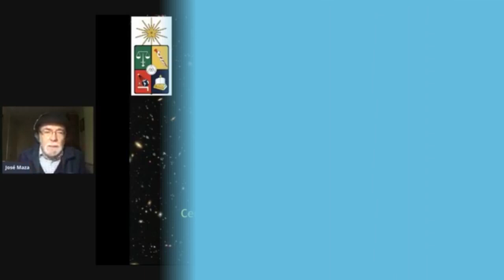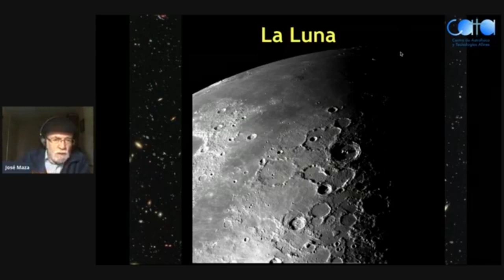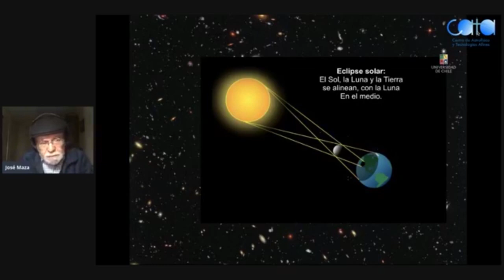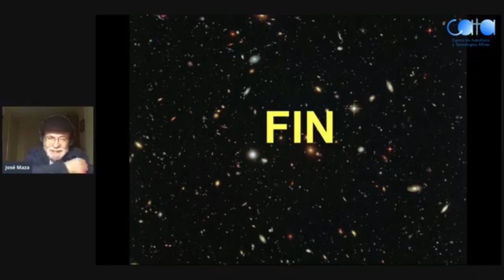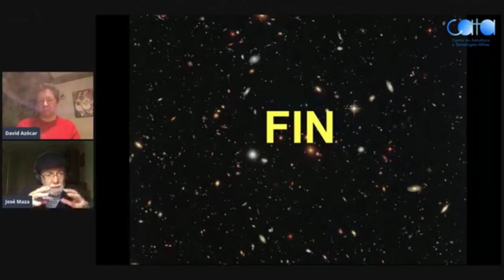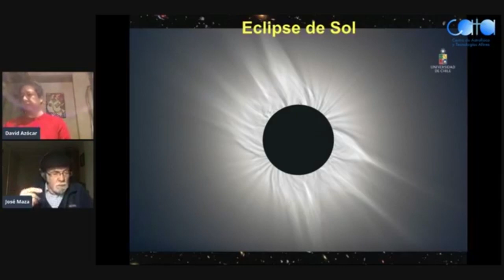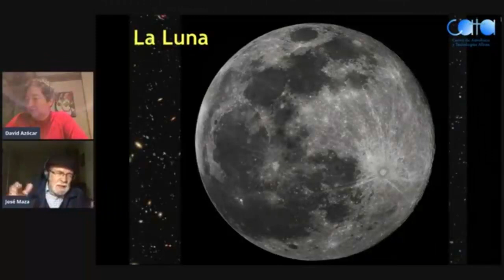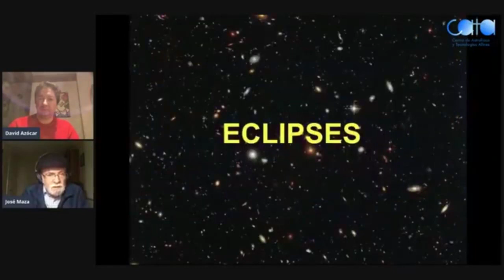Charla Profesor José Maza: El Sol y la Luna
Concluímos esta Maratón de Astronomía con la Charla del profesor José Maza sobre el Sol y la Luna.